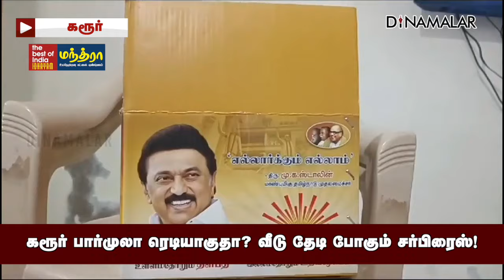&#34;கை&#34; விடும் கரூர்? காங்கிரஸ் கலக்கம் | Karur DMK | Congress | Senthil Balaji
கரூர் பார்முலா ரெடியாகுதா?
வீடு தேடி போகும் சர்பிரைஸ்!

&#34;கை&#34; விடும் கரூர்? காங்கிரஸ் கலக்கம் | Karur DMK | Congress | Senthil Balaji#Karur